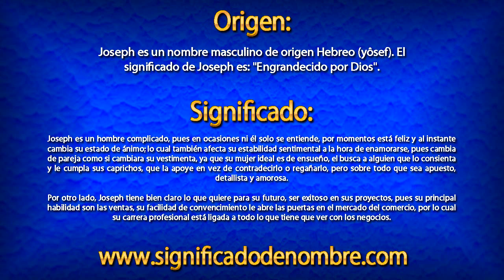Significado de Joseph | ¿Qué significa Joseph?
Significado de Joseph.

Joseph es un nombre masculino de origen Hebreo (yôsef). El significado de Joseph es: "Engrandecido por Dios".

Para ver más información sobre el nombre de Joseph, entra en el siguiente enlace: